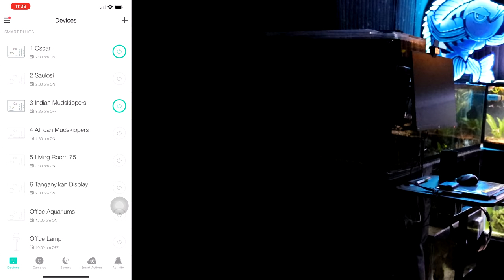5 Aquarium Tips & Tricks to Save You Time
‎ Cory is back with more aquarium hacks — this time focused on time-saving hacks. When life gets busy, there are some tips and tricks for automating and speeding up tank maintenance and other laborious tasks in the fishkeeping hobby.